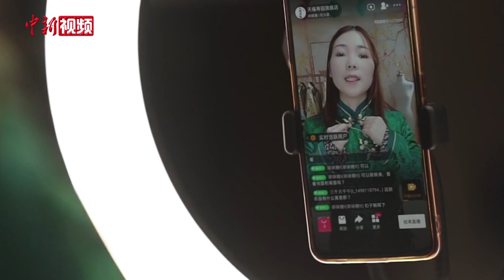“95后”女生做寿衣模特：为每一份告别做点事情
河南姑娘任赛男毕业后选择了一份不太一样的职业——寿衣模特。她的工作是穿上寿衣展示，汉服、旗袍……在她身上，它们更像一件礼服。因为忌讳，妈妈劝她辞职，一些之前玩得好的同学，也渐渐与赛男疏远。她说刚开始的时候也会恐惧和不适应，后来逐渐了解了这个行业，也就觉得适应了。